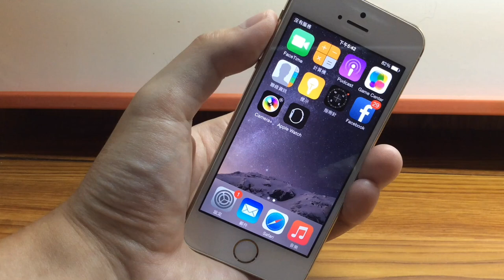避免荷包大失血！教你如何隱藏Apple Watch app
Apple Watch 設定、操作教學影片分享